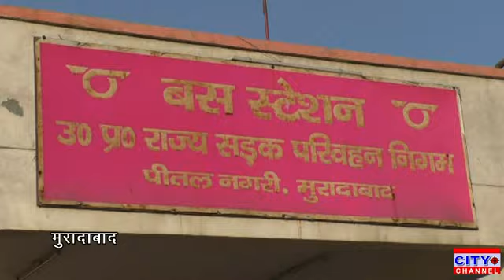मुरादाबाद में रात के समय में रोडवेज बस का संचालन हुआ बंद कोहरे के चलते लिया गया फैसला